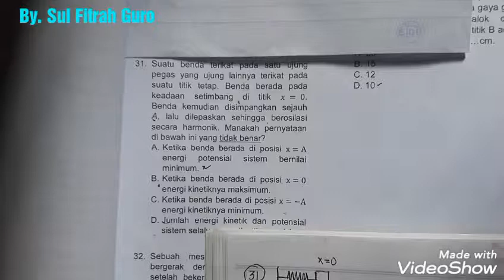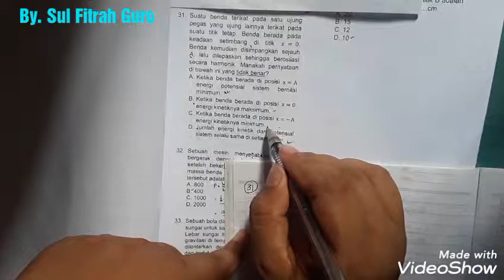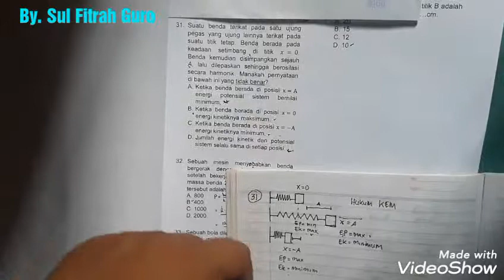Pembahasan Soal OSN Tingkat Kabupaten 2019 nomor 31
suatu benda terikat pada satu ujung pegas yang ujung lainnya terikat pada satu titik tetap. benda berada pada keadaan setimbang di titik x = 0 benda kemudian disimpangkan sejauh A lalu dilepaskan sehingga berosilasi secara harmonik. manakah pernyataan dibawah ini yang tidak benar ?